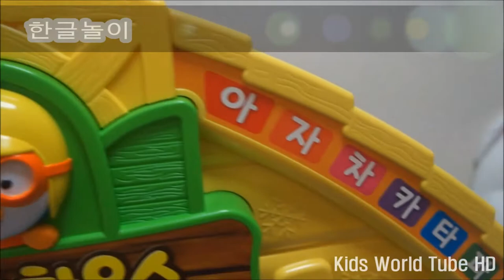뽀로로 플레이하우스